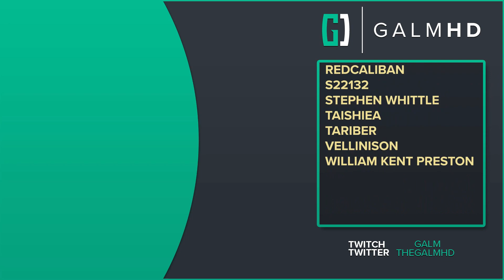[74] Hyrulean Gloom (Let’s Play The Legend of Zelda: Tears of the Kingdom w/ GaLm)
“What is Tears of the Kingdom?”